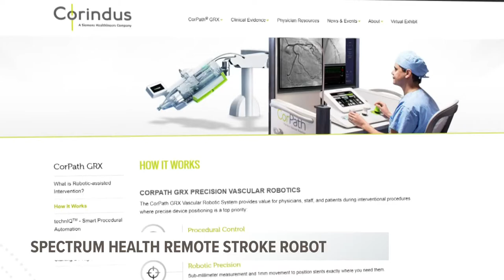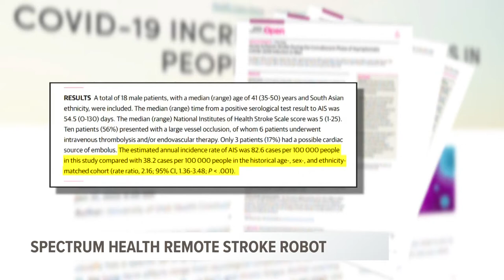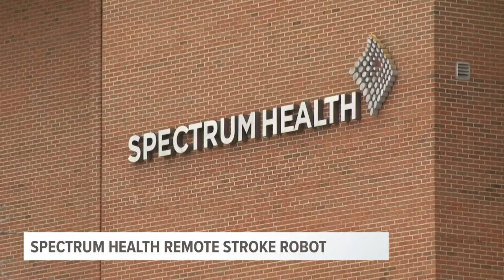Remote stroke surgery closer to reality in Grand Rapids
Spectrum Health recently unveiled new technology that will help patients get stroke treatment faster, even in the most remote communities. The Corindus CorPath GRX is that new addition to the hospital's Neurovascular Center.

Spectrum Health is the first hospital in Michigan to have this new robotic technology, which allows neurosurgeons like Dr. Singer to not only be more precise but also perform surgeries remotely in the future, "Having a doctor, let's say, stationed here in Grand Rapids, performing procedures, let's say in Big Rapids hospital, if someone were to come in with a stroke."